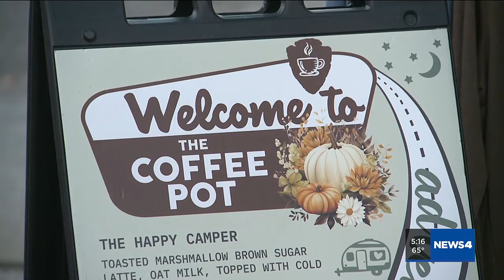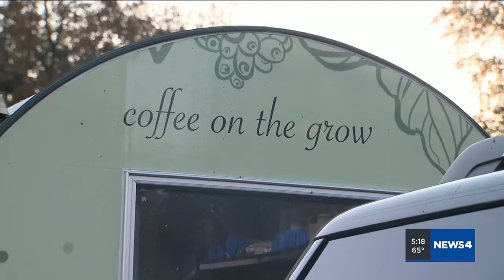Mobile coffee stand in Freeburg ranked best in southern Illinois